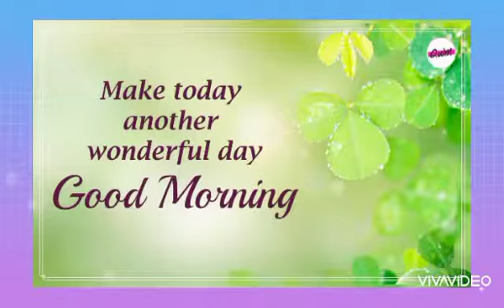mera Dil jish Dil pe Fida hai ,ek dil ruba hai, by - bewafa movies.